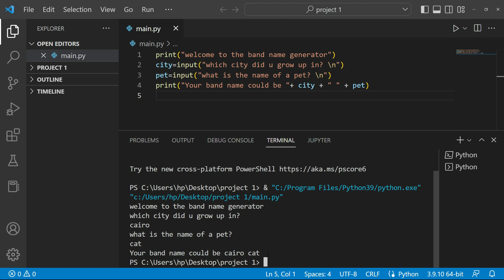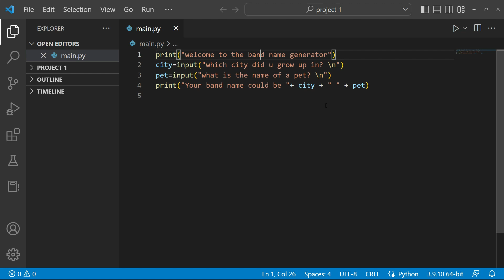بايثون | Python Project Tutorial | Band Name Generator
.مشروع مولد اسم الفرقة
Band Name Generator :
It's a small fun code by which you can generate your band name.
.المشروع مناسب لاي مبرمج مبتدئ و يعرف اساسيات البرمجة بلغة  بايثون
The project is suitable for any beginner programmer who knows the basics of programming in Python.